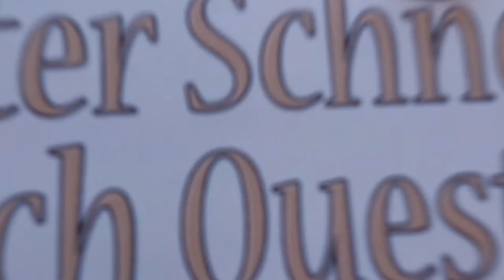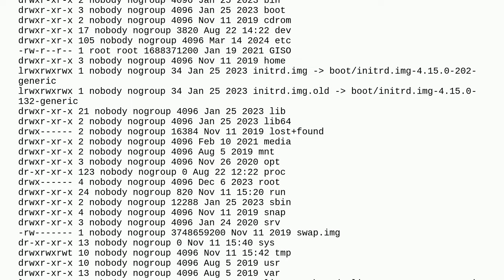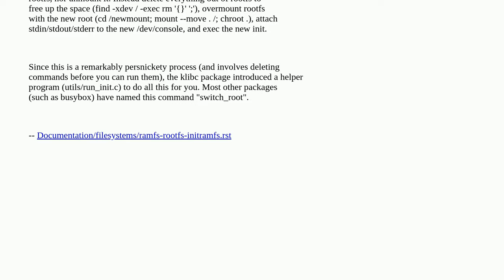Unix: Weird result mounting a tmpfs as root in the directory tree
Weird result mounting a tmpfs as root in the directory tree

A special thanks goes out to the community

  namespace tmpfs unmounting mount